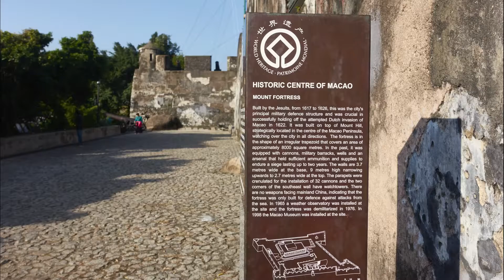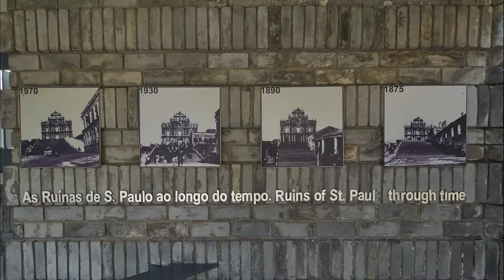Historic Centre Of Macao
Monte Fort, Ruins of St. Paul's, Senado Square, Sé Catedral, Lou Kau Mansion